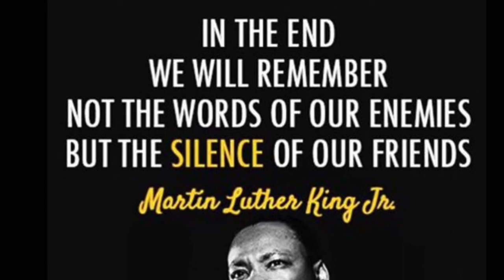If I Can Help Somebody, Janene Bergen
Celebrating Martin Luther King, Jr. Day, January 20, 2019